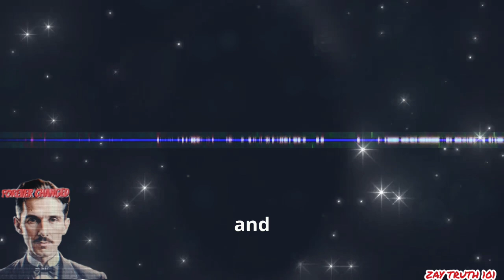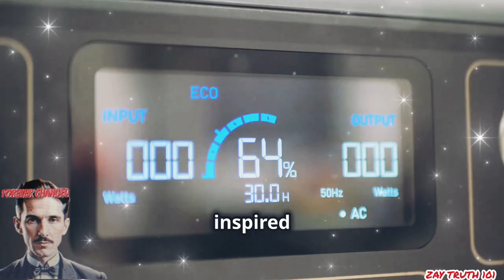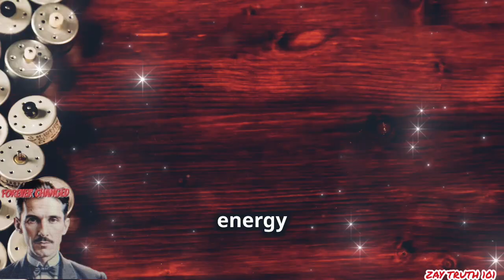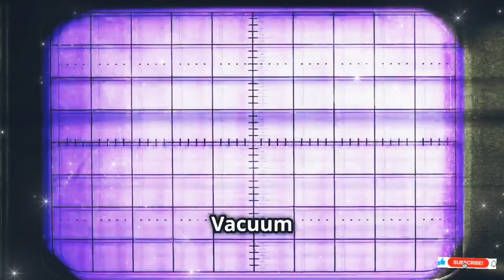Nikola Tesla's brightest & mysterious inventions and how his inventions changed the world forever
Nikola Tesla was a prolific inventor, and while he is most famous for his work with alternating current (AC) electricity, his contributions spanned many fields, from electromagnetism to wireless communication. Below is a list of some of his most significant inventions, discoveries, and concepts:

1. Alternating Current (AC) System

AC Motor: Tesla developed the first practical AC motor, which was a critical component for the widespread adoption of alternating current as an electrical standard.

AC Transmission System: He devised an entire system for generating, transmitting, and distributing AC power, including transformers, circuits, and transmission lines.
2. Tesla Coil

The Tesla Coil is an air-core transformer that generates high-voltage, low-current, high-frequency alternating current electricity. It has applications in radio transmission, electrical experiments, and wireless power.

3. Wireless Transmission of Energy

Tesla believed in the possibility of transmitting electrical energy wirelessly. He conducted experiments using the Tesla Coil and other devices to transfer power without wires, envisioning a global wireless energy system.

4. Radio Transmission (Precursor to Modern Radio)

Although Guglielmo Marconi is credited with the invention of the radio, Tesla demonstrated wireless transmission of signals and patented the technology before Marconi. Tesla’s work laid the foundation for radio communication, and in 1943, the U.S. Supreme Court posthumously recognized Tesla's patents for radio transmission.

5. The Induction Motor

Tesla invented the induction motor, which uses electromagnetism to induce current in a rotor, allowing it to rotate and power machines. This type of motor is widely used in industries today.

6. Tesla's Polyphase System

Tesla's polyphase alternating current system, which uses multiple phases to transmit electrical power more efficiently, became the basis for the AC power systems we use worldwide today.

7. The Wardenclyffe Tow(? Wireless Power)

A massive experimental tower designed by Tesla in Shoreham, New York, intended to wirelessly transmit both information and power across vast distances. Although it was never completed or fully operational, it became a symbol of Tesla's vision for global wireless communication and energy transmission.

8. X-rays

Tesla conducted early experiments with X-rays, using his high-voltage coils to create radiographic images. Though Wilhelm Röntgen is credited with their discovery, Tesla’s work with high-voltage electricity contributed to the understanding of X-rays.

9. The Tesla Transformer

Tesla designed the transformer to step up or step down voltage in an alternating current (AC) system. This became an essential component in electrical transmission and distribution networks.
10. Tesla Turbin.

Tesla developed a bladeless turbine that used smooth, flat discs to convert fluid energy into mechanical energy. It was highly efficient but never widely adopted, though it remains an interesting concept in fluid dynamics and energy engineering.

11. The Neon Lamp
Tesla was an early developer of neon lighting, using high-voltage sources to create brightly glowing neon lamps. His work contributed to the development of gas-discharge lighting.

12. The Earthquake Machine (Resonance Machine)

Tesla believed that mechanical resonance could be used for a variety of purposes, including transmitting energy through the earth. He built a small mechanical device that, when set to resonate at a particular frequency, caused vibrations. He purportedly created a tremor-like effect in a building.

13. Wireless Communication (Telephony and Data Transmission)

Tesla envisioned long-range wireless communication, and in his later years, he made experiments aimed at developing wireless telegraphy, which anticipated the technologies of radio and even the internet.

14. Fluorescent Lighting

Tesla demonstrated and patented early forms of fluorescent lighting, which used a gas discharge to produce light more efficiently than traditional incandescent bulbs.
15. Bladeless Steam Turbine

Tesla developed a design for a steam turbine that used smooth disks instead of blades, claiming it was much more efficient than conventional turbines.

16. Oscillator
Tesla invented a mechanical oscillator that generated mechanical vibrations. The most famous of these is the "earthquake machine" that caused a building to shake when it reached resonant frequencies.
17. The Tesla Valve
A one-way valve designed by Tesla to allow fluid flow in one direction but restrict it in the other. It was a passive device that was later rediscovered as a useful component in fluid dynamics systems.
18. Shadowgraphs

Tesla created early versions of what would later be known as shadowgraphs, a precursor to modern X-ray imaging techniques.
19. Magnifying Transmitter

20. Wireless Lighting